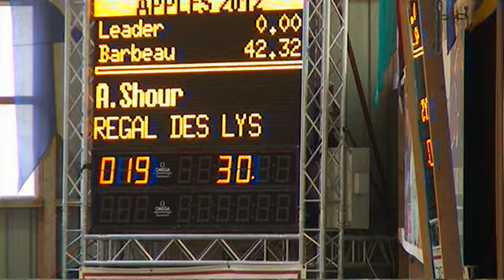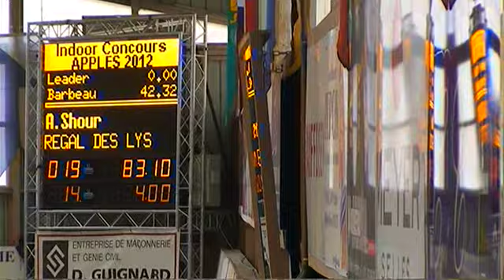EQUIMAGE Regal des Lys B60 Apples 2012.mp4